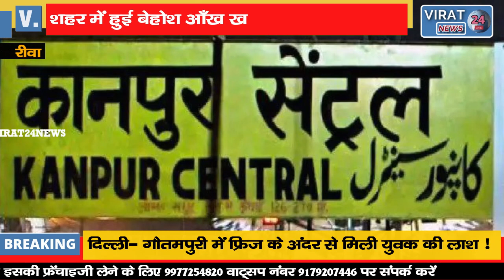🔻रीवा- मेडिकल कॉलेज के एमबीबीएस की छात्रा मिली रेलवे स्टेशन में रोते; देखिए क्या थी वजह !